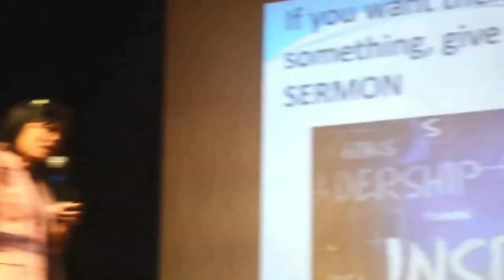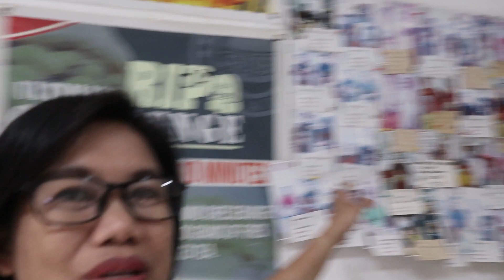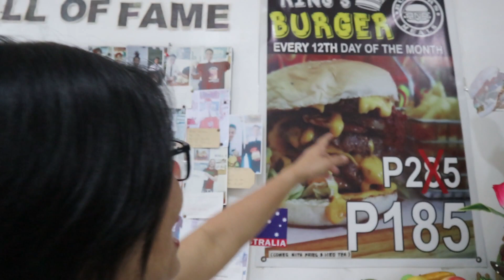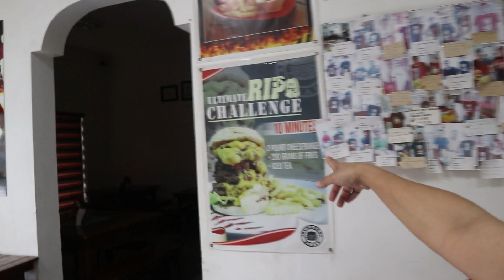Iang sekreto sa matatag na negosyo sa barangay